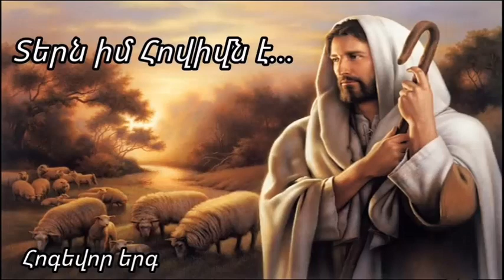գուգ մկրտչյան տերն իմ հովիվն է 2023 Official music